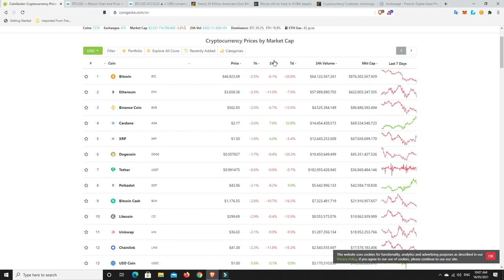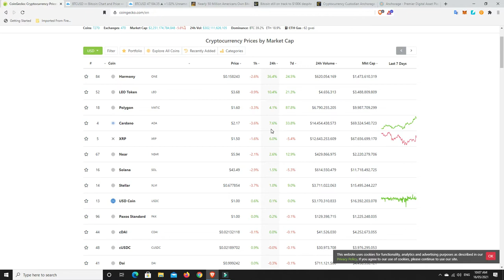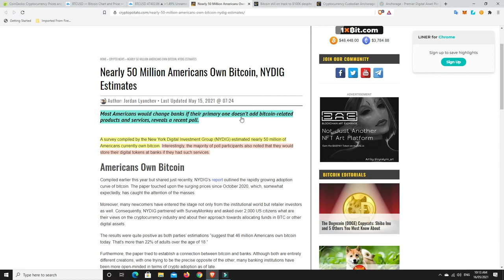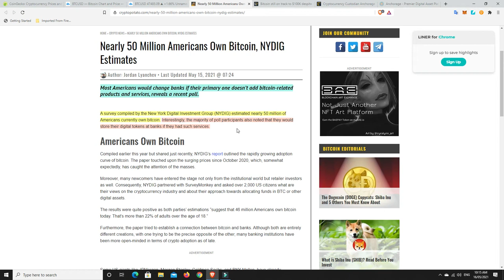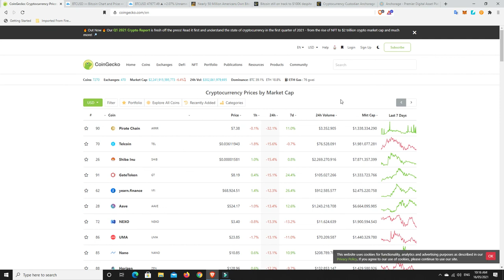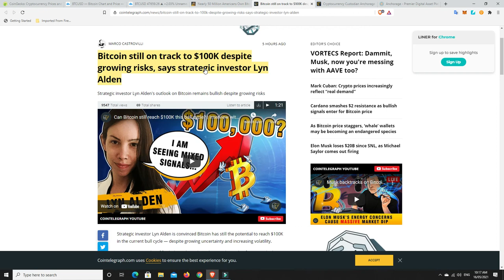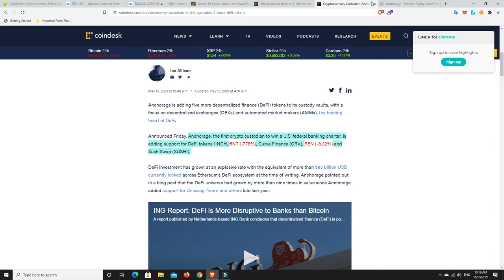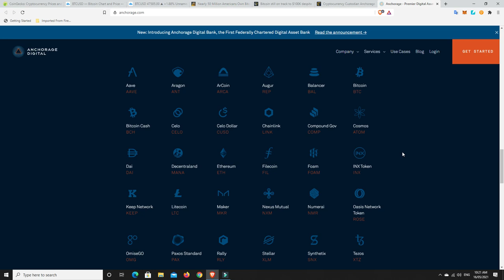Anchorage Digital continues to add more DeFi tokens to it's holdings and has the market peaked?